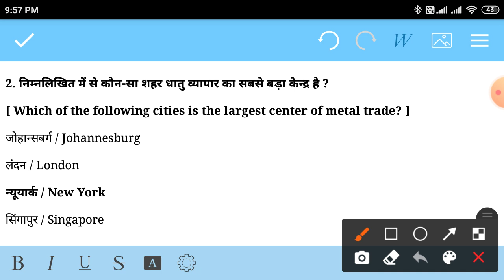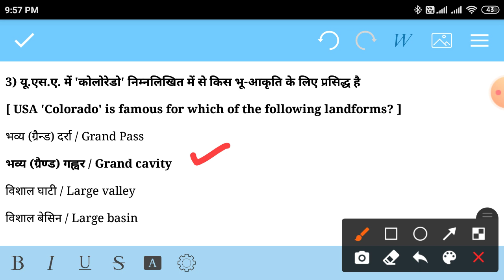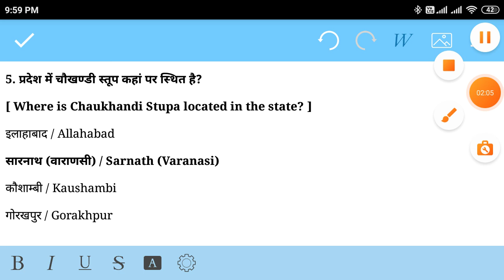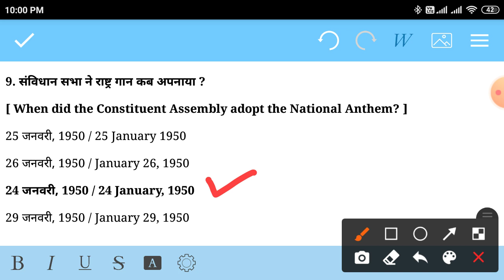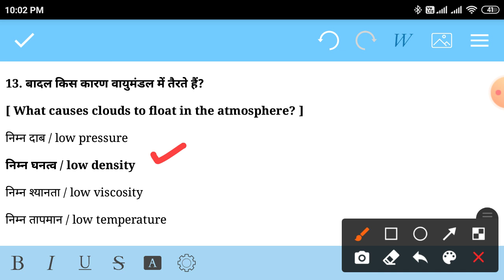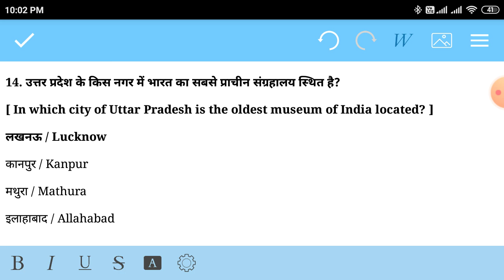Today Science || Static || General knowledge || MCQs || TOP - 15+ MCQs Questions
@Rope Drives
@Types of Rope drives
@tension ratio of Rope drives
@Problems - 02 || Numerical Problems of V - belt drives
@Numerical Problems of V - belt drives

@Uses of conversation in english grammar
@Use the preposition of "by"
@Days & Themes MCQs
@Quiz - 01 MCQs
@Daily current affairs
@General knowledge
@TOP - 15+ MCQs
@October - 2021
@TOP - 15+ MCQs Based on Economy Quiz
@Heat pump
@cop of heat pump
@Numerical problems of based on heat pump
@प्रशितित्र
@Numerical Problems of refrigerator
@Class - 04 || English Speaking Course
@Antonums - MCQs
@TOP - 15+ MCQs || Antonyms
@Class - 03 English speaking course
@Fruits name
@vegitables name
@Important words
@spice, utensils & Food grains
@Cam & Followers interview questions
@Mechanical Engineering interview questions
@Theory of machines interview questions
@Science MCQs
@static MCQs
@History MCQs
@current Affairs MCQs
@सामान्यज्ञान MCQs
@General knowledge MCQs
@science & G.k.MCQs
@Daily current affairs MCQs
@खेलकूद सम्बंधित MCQs
@Sports MCQs
@Biology MCQs
@Static MCQs
@General knowledge MCQs
@सामान्यज्ञान MCQs
@science MCQs
@History MCQs
@Current affairs MCQs
@Ratio of Driving Tension for V - Belt Drives
@Tension ratio of V - Belt Drive
@V - Belt Drives
@ Procedures of V - Belt Drives
@Today Science || Static || General knowledge MCQs
@Gk MCQs
@Daily G.k.
@Daily General Knowledge MCQs

Important Formula of Belt Drives
Formula of power transmission
Tension ratio
velocity ratio
angle of contact
power transmitted
Mechanism based interview questions and answers
mechanical Engineering Interview questions and answers
Theory of machines Interview questions and answers